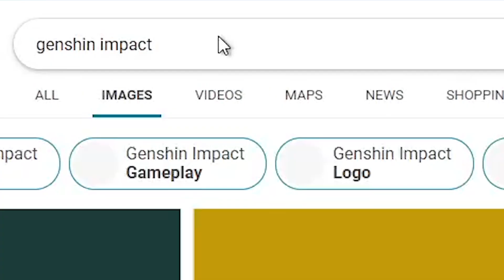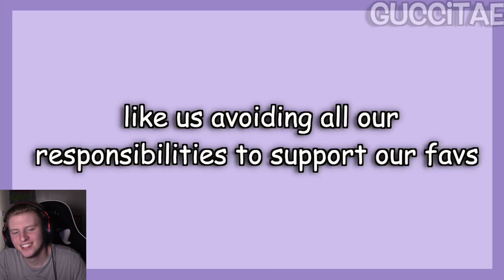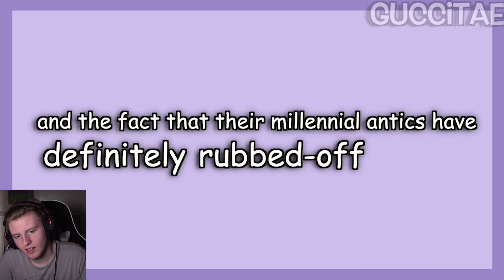Reacting to, Jeon Jungkook: a true gen z icon, ICE CREAM!!!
What do you want meh to react to? Use this form